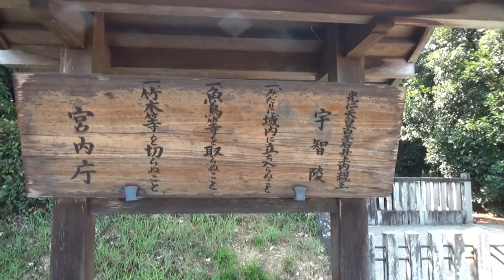奈良時代の末ごろ、非業の死を遂げた皇后「井上内親王」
奈良時代の末ごろ、非業の死を遂げた皇后「井上内親王」と息子「他戸親王」は、怨霊と化したと恐れられました。幽閉先だった奈良県五條市には、それぞれの陵墓（お墓）とその魂を鎮めるために祀られた「御霊神社」などがあります。恨みから災いをなしたと考えられた悲劇の母子ですが、現在は静かに眠っていらっしゃいます。雷神となった御子神を祀る「若宮火雷神社」と合わせてお詣りしてきました。

歴史
井上内親王は、聖武天皇の皇女として養老元年（717年）に生まれました。
母は県犬養宿弥刀自（あがたいぬかいのすくねとじ）です。

養老5年、斎王に選ばれ11歳にして神宮に出仕します。
天平17年、任を解かれ帰郷し、その後に白壁王とご結婚されました。
天平宝字5年、白壁王との間に他戸親王が生まれます。
宝亀元年（770年）白壁王が即位し、第49代光仁天皇となります。それにより、井上内親王は皇后となります。

宝亀3年、巫蠱の罪により、皇后・皇太子が廃され、さらに宝亀4年、井上内親王母子を厭魅（えんみ）の罪により、大和国 宇智群没官の宅に流罪、幽閉。
配流の途次、この地に至り、火雷大神をお生みになったと伝えられています。

宝亀6年（775年）4月25日（27日の説もあり）、
井上内親王（59歳）・他戸親王（15歳）にして、母子暗殺され逝去と伝えられます。